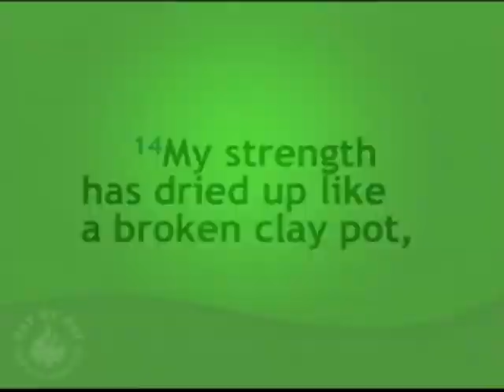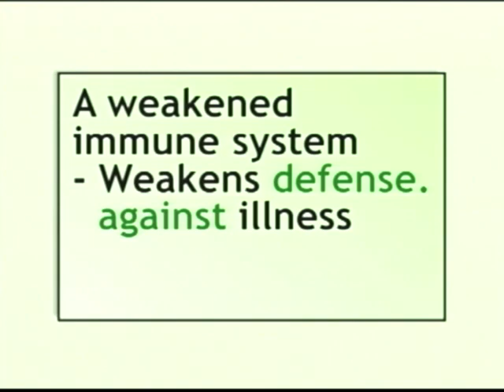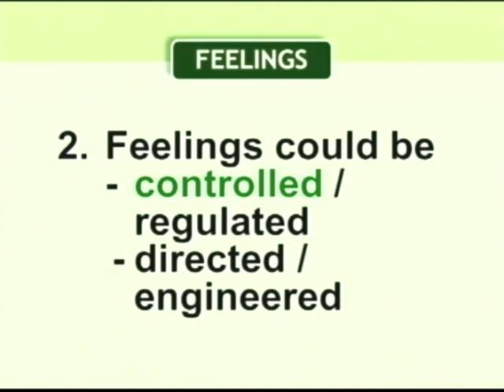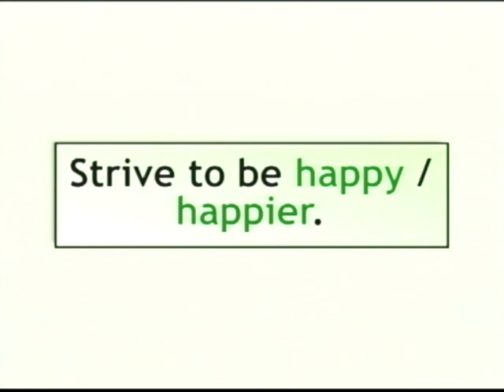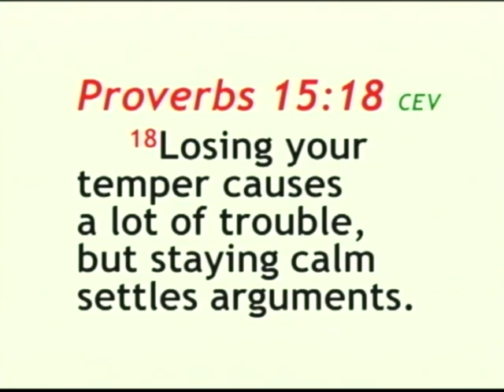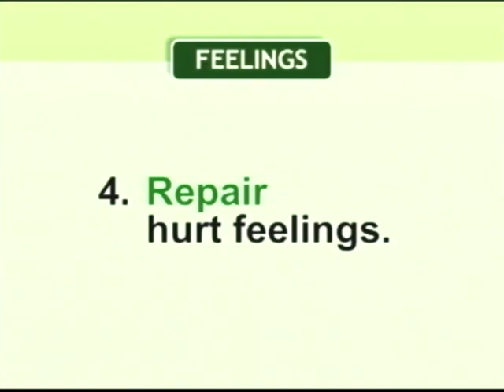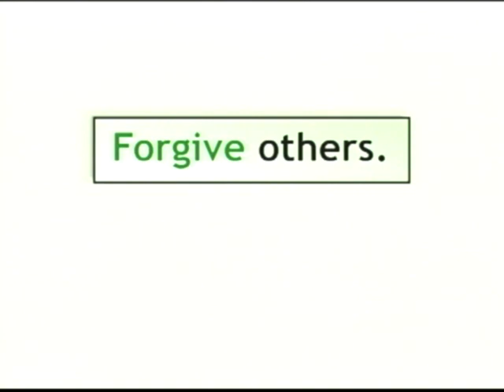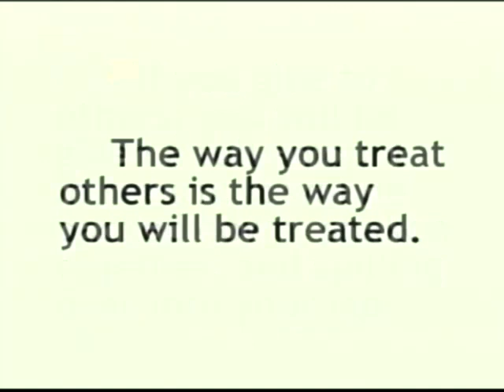Ed Lapiz - FEELINGS